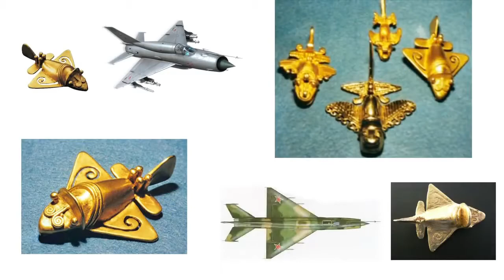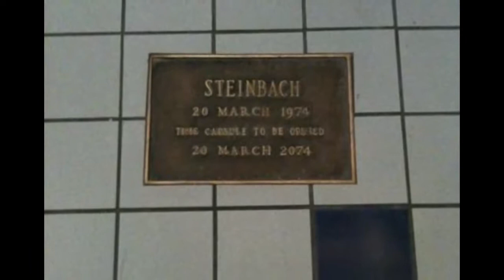Unknown Mistries in world